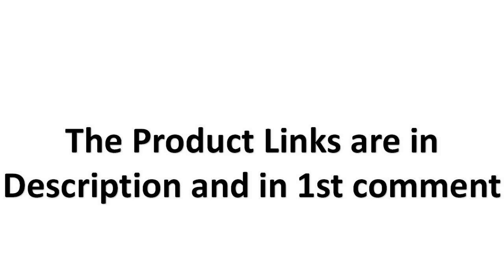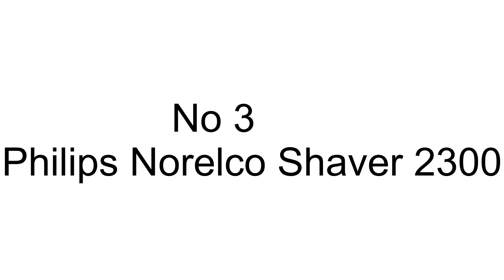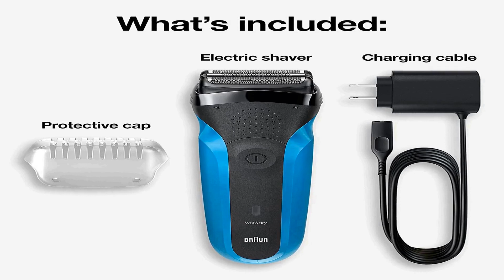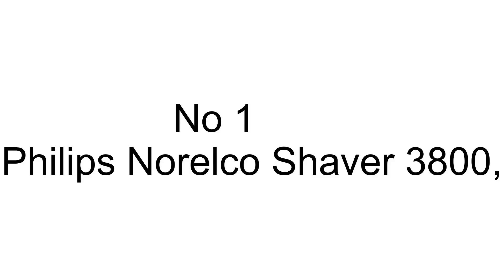best electric razor for elderly man 2023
No 1
Philips Norelco Shaver 3800, =
No 2
No 3
Philips Norelco Shaver 2300 =
No 4
Philips Norelco Shaver 7700, =